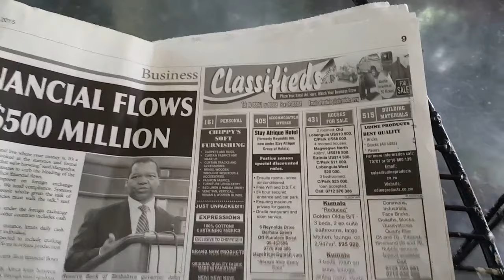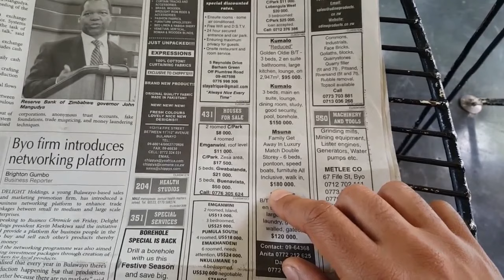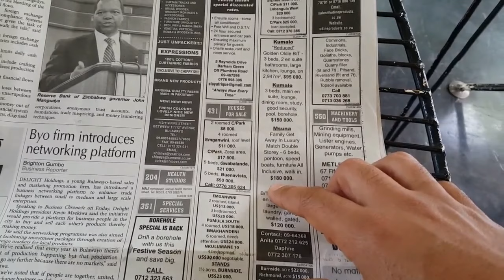ZIMBABWE | The Cost Of Properties - Part 7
A look back at the cost of Properties in 2015 and my usual rant about the true to your one and only property - your body!
Vegan In ZIMBABWE is a 5 week vlog of my time spent in Zimbabwe, running, cycling, out and about in Nature but most of all planting the seed and idea of Veganism in people and loved ones that badly need the healing power of a Plant Based Diet.